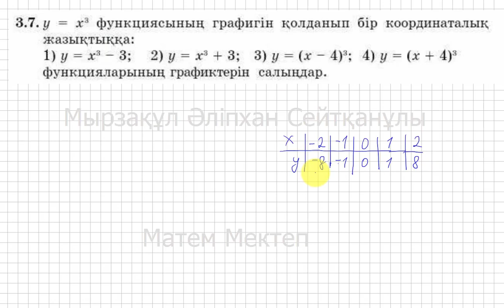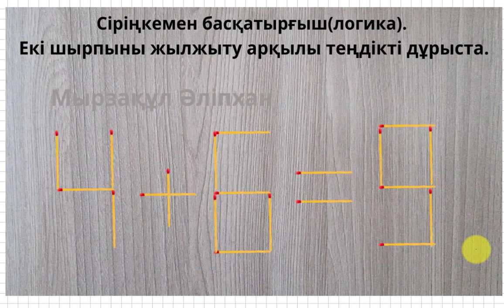10 сынып. Алгебра. 3.7 есеп. y=x^3 функциясының графигін падаланып, функциялардың графигін салу.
Төмендегі сілтемеге (ссылка) кіріп, плейлисттің ішінен 10 сынып алгебра «Мектеп баспасы»  есептерінің шығарылу жолын көрсеңіздер болады.